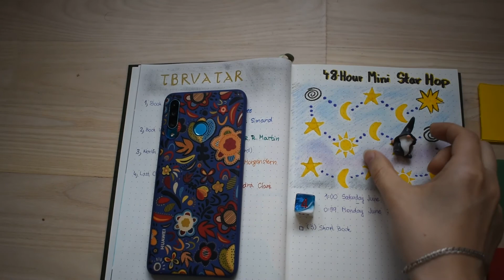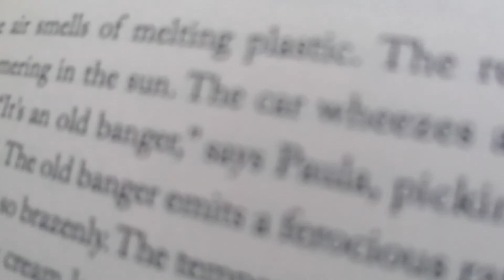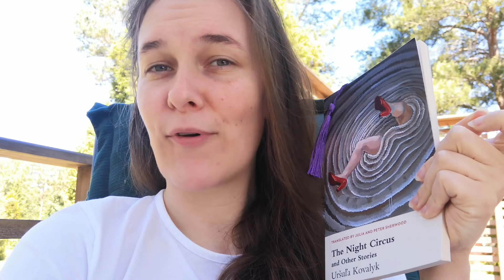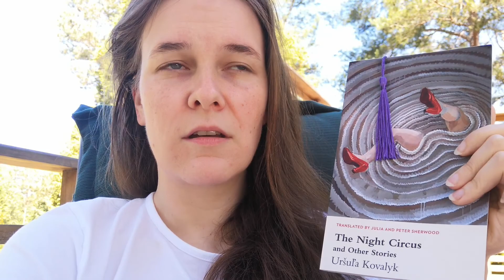Mini Star Hop Readathon (Part 1)//Wait, there is more than one Night Circus?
In this vlog I attempt to complete the 48-hour Mini Star Hop readathon hosted by Stephanie (@stephaniesbookverse1098 ) during the Midsummer weekend in Sweden! Hope you enjoy the vlog!

Books mentioned in the vlog:
The Night Circus and Other Stories - Ursula Kovalyk
The Night Circus - Erin Morgenstern
The Crank Palace - James Dashner

The song during the Midsummer celebration is called Små grodorna by Bosse Larsson.